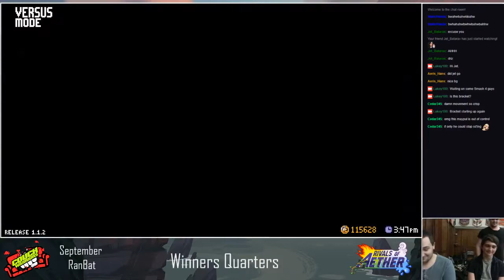CW September - MAST v OSU - Winners Quarters